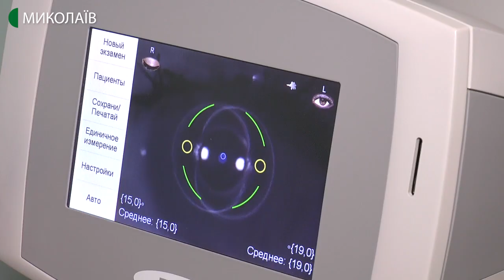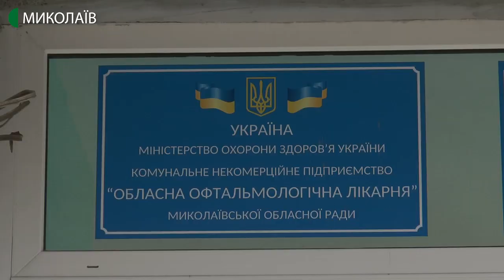В офтальмологічній лікарні миколаївці перевіряли внутрішньоочний тиск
До Всесвітнього тижня глаукоми миколаївці в Обласній офтальмологічній лікарні перевірили внутрішньоочний тиск. Саме його зміни можуть стати причиною невиліковної хвороби під назвою «глаукома».
Авторки - Ніна Булах, Катерина Штанкова, оператор - Сергій Куропятник.